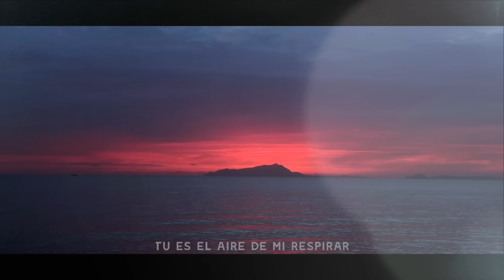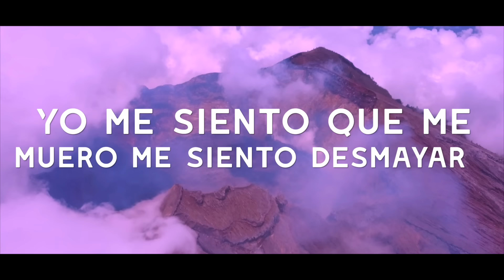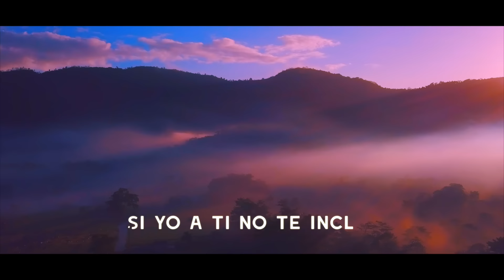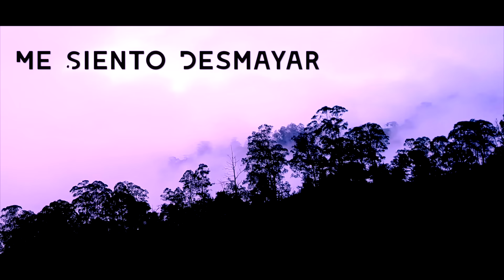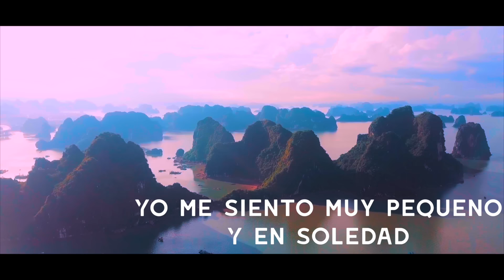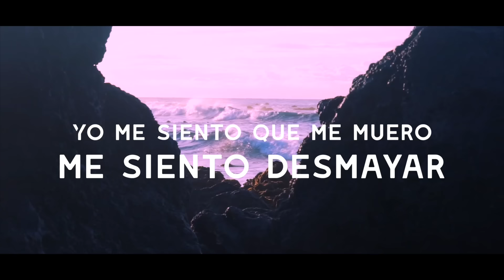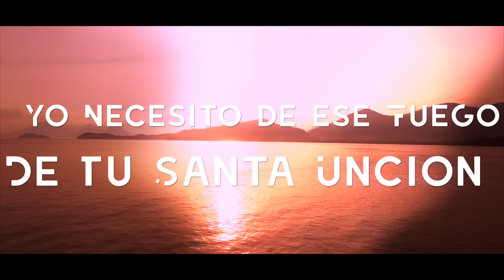Josue Rosario | Si Yo No Te Tengo 2 [Official Lyric Video]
Josue Rosario Presenta Su Nuevo Tema “Si Yo No Te Tengo”
Prod By - Real Sacerdocio Records
Autores - Josue Rosario
A Dios Toda La Gloria

Si Yo No Te Tengo - Josue Rosario
From the 2020 release “Si Yo No Te Tengo” is the copyrighted property of it’s owner